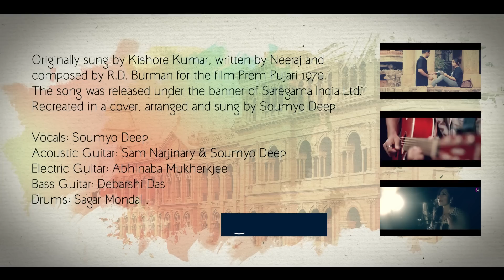Phoolon Ke Rang Se (Cover) | Kolkata Videos ft. Soumyo Deep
Phoolon Ke Rang Se (Cover) | Kolkata Videos ft. Soumyo Deep, Abhinaba Mukherjee, Sam Narjinary, Debarshi Das & Sagar Mondal

Kolkata Videos Presents its Newest production – cover of a timeless romantic melody “Phoolon Ke Rang Se, Dil Ki Kalam Se”, originally sung by Kishore Kumar and composed by S.D. Burman. The Words of Neeraj ji, eloquent the Love for someone, which we have tried portray in this video with modern touch.

We are also proud to feature a group of talented musicians to this aspiring world of music in YouTube.

Kindly watch the video and give us your feedback. A special thanks to Saregama India Ltd for providing the shooting location.

Acoustic Cover Credit:
Song: Phoolon Ke Rang Se (Cover)
Vocal:  Soumyo Deep
Bass Guitar: Debarshi Das
Acoustic Guitar: Sam Narjinary & Soumyo Deep
Electric Guitar: Abhinaba Mukherjee
Drums: Sagar Mondal
Music Arrangement: Soumyo Deep
Mixing and Mastering: Alok Chowdhury
Recording: Kolkata Videos

Music Video Credit:
Producer: Pratik Banerjee & Kolkata Videos
Executive Producer & Production Manager: Anindya Chowdhury
Direction & Cinematography: Alok Chowdhury
DOP: Alok Chowdhury
Editing & Color Grading: Alok Chowdhury
Marketing: Krishanu Chattopadhyay & Anindya Chowdhury

Concept: Krishanu Chattopadhyay

Original Song Credit:
Song: Phoolon Ke Rang Se
Singer: Kishore Kumar
Music composer: S.D.Burman
Lyrics: Neeraj
Film: Prem Pujari 1970
Banner: Saregama India Ltd.